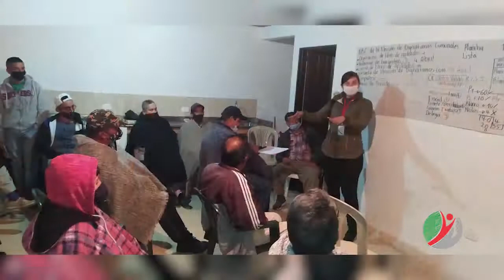Elecciones Juntas de Acción Comunal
Mediante la resolución 1513 del Ministerio del Interior del 22 de septiembre del 2021 se dictan disposiciones para el normal desarrollo de las elecciones de dignatarios y presidentes de juntas de acción comunal.
En este sentido, se debe tener en cuenta algunos aspectos importantes para este proceso democrático, entre ellos:
2. convocatoria para tribunal de garantías.
4. jornada de elección de dignatarios.
5. Empalme.
6. inicio de periodo.